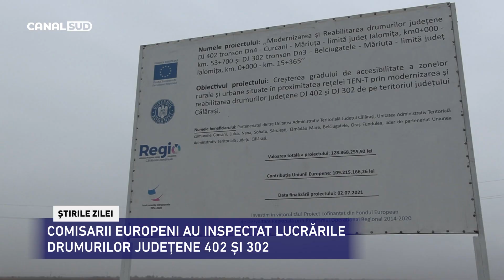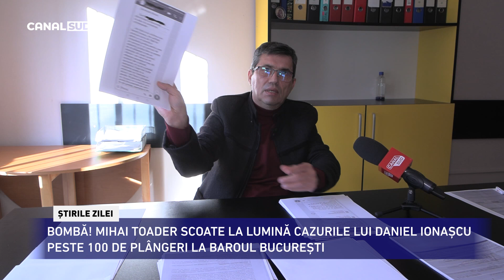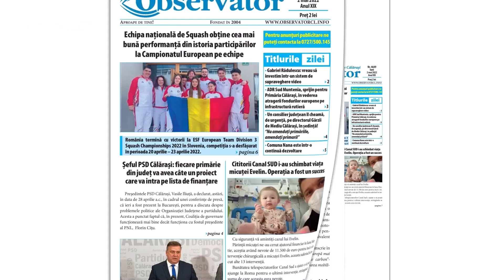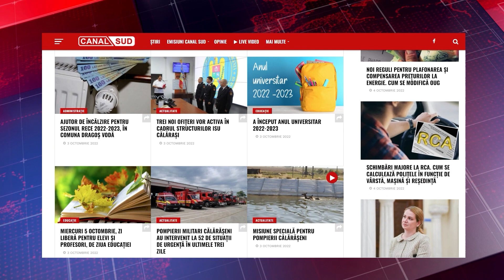Știrile CANAL SUD / 23 Noiembrie 2022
:: COMISARII EUROPENI AU INSPECTAT LUCRĂRILE DRUMURILOR JUDEȚENE 402 ȘI 302
:: MIHAI TOADER SCOATE LA LUMINĂ CAZURILE LUI DANIEL IONAȘCU
:: PUGILIȘTI DE AUR ȘI BRONZ LA CSM CĂLĂRAȘI
:: FĂRĂ FUM DE CRĂCIUN! ORGANIZAREA TÂRGULUI DE CRĂCIUN
:: CATINCA LEU A OBȚINUT TROFEUL FESTIVALULUI DE MUZICĂ UȘOARĂ ROMÂNEASCĂ “FLORENTIN DELMAR” DIN FOCȘANI
:: PIRAȚII AU CUCERIT SALA BARBU ȘTIRBEI DIN CĂLĂRAȘI
:: JUCĂTORII DE SQUASH CĂLĂRĂȘENI CONTINUĂ SĂ OCUPE PRIMELE LOCURI ALE PODIUMULUI